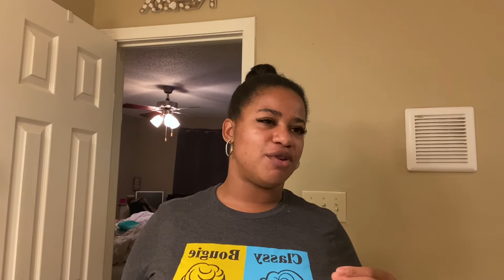How Do I Feel About Being A Nurse?